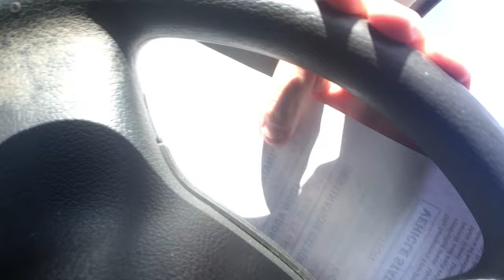Pass used by The News to access SSI no longer accepted